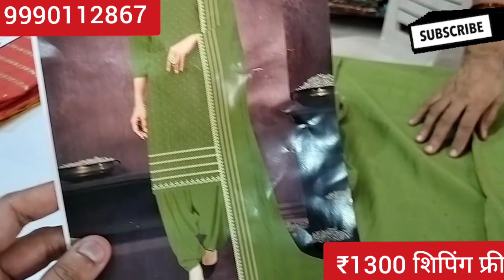मल्टी ब्रांड सूट कलेक्शन ❤कम रेट बड़ा धमाका ❤ 9990112867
अब आप घर बैठे एक सूट भी मंगवा सकते हो और आप हमारी शॉप पर भी विजिट कर सकते हैं वहां आपको ज्यादा वैरायटी देखने को मिलेगीl
 आप वीडियो देखते रहिए और हमारे चैनल को सब्सक्राइब करें और घंटी का बटन जरूर दबाएं l Daily सुबह 7:00 बजे हमारी नई वीडियो आती है और घंटी का बटन दबाने से आपको हमारी नई वीडियो का अपने मोबाइल में नोटिफिकेशन मिलेगा l
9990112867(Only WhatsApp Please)